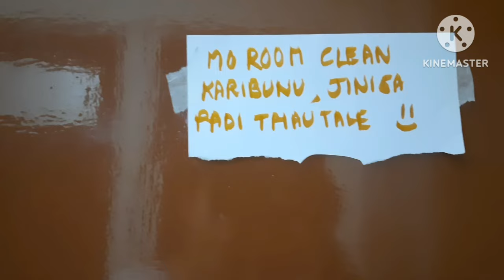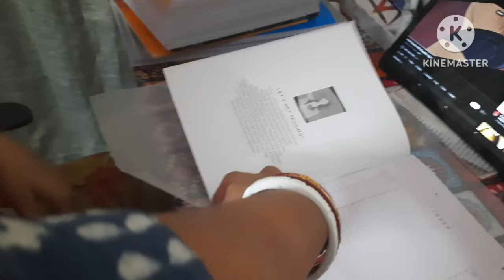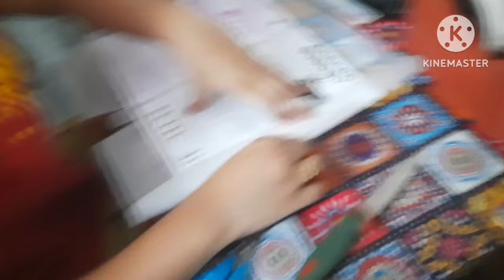husband ଙ୍କୁ ନ କହି ନିଜେ କେଭେ ନ କରିଥିବା କାମ ଚେଷ୍ଟା କରି କରିଦେଲି 🤣dishwasher use କେତେ ସହଜ ନା କଷ୍ଟ